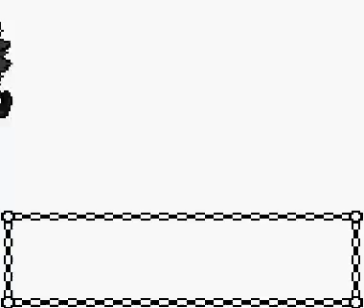Pokemon Goldene Edition [German] Part 38 - Erledigungen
Pokemon Gold Version [German] Ep. 38 - works